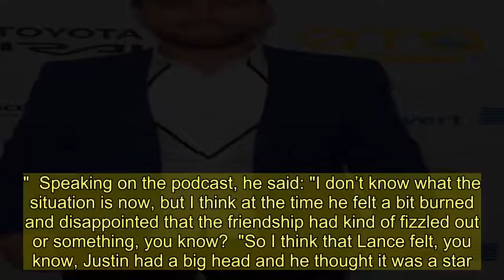Lance Bass' ex says *NSYNC singer is 'bitter' at Justin Timberlake's success and feels 'burned' by '